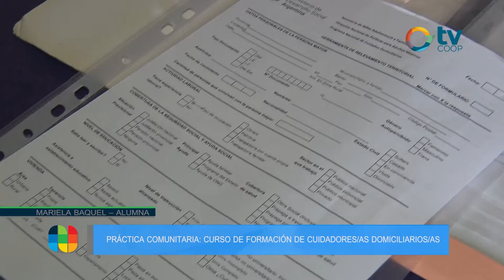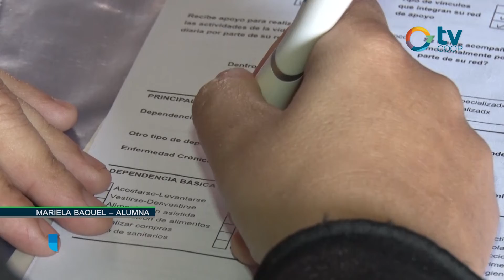Mariela Baquel - Relevamiento del Programa Nacional de Cuidados Domiciliarios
Con el objetivo de contabilizar la población mayor a 60 años en Justiniano Posse y de poner en contacto a quienes forman parte del curso de Cuidadores/as domiciliarios. Quienes se están formando a través de esta propuesta de la Federación de Mutuales, junto a TOJU y Sudeste, ya recorren la comunidad.